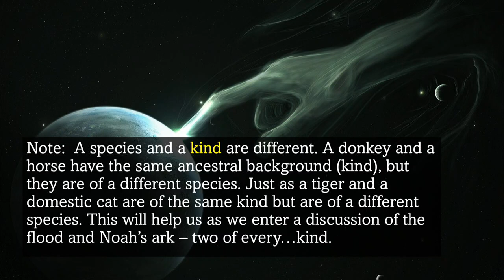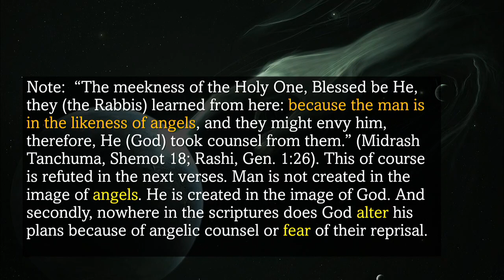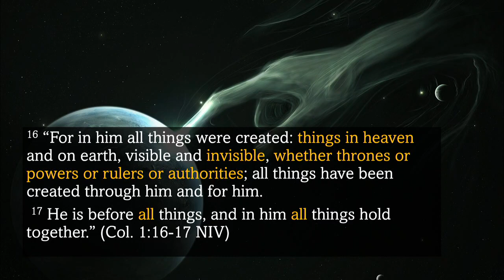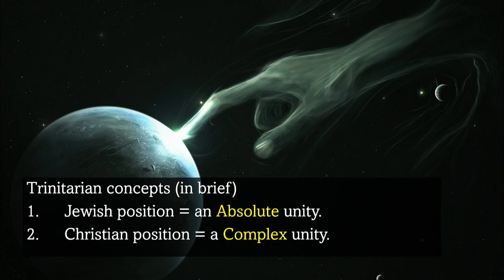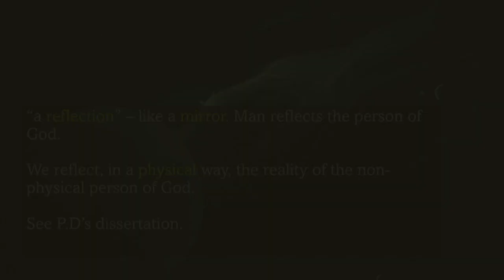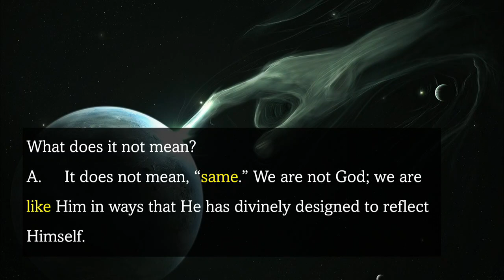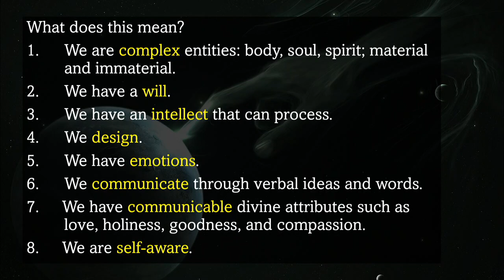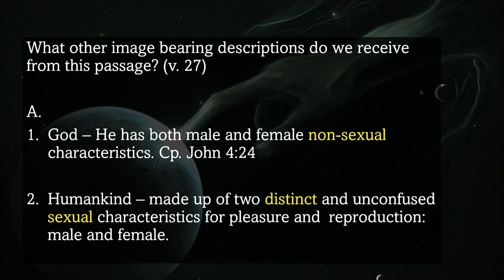May 3, 2023 The Studies in Genesis by Rev. Dr. Dan Lute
5/3/23 The Studies in Genesis by Rev. Dr. Dan Lute